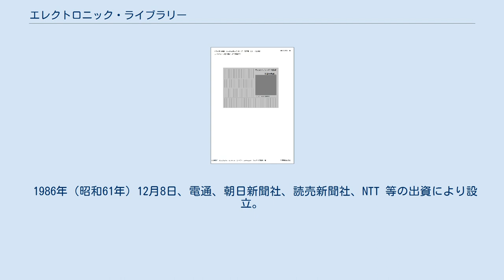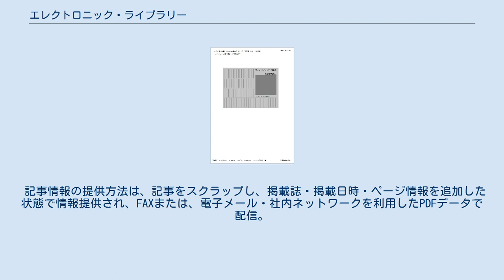エレクトロニック・ライブラリー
株式会社エレクトロニック・ライブラリーは東京都中央区に本社を置く、新聞雑誌記事のクリッピングおよびデータベース事業会社。
 1986年（昭和61年）12月8日、電通、朝日新聞社、読売新聞社、NTT 等の出資により設立。
多くの新聞社・通信社・出版社からの情報提供を受けて、FAX、電子メール、社内ネットワークよるクリッピングサービス(新聞切り抜きサービス)、記事検索サービス等を提供している。
発行された新聞・雑誌の記事のイメージのまま利用者に提供しているのが特徴。
提供サービスの総称は、「ELNET（イーエルネット）」。
 データベース事業会社として初めて日本開発銀行（現在の日本政策投資銀行）から出資を得た他、民間の金融機関からも多数の出資を得ている。
 情報提供イメージ 1988年（昭和63年）以降（各紙により掲載開始時期は一律ではない）の、全国紙やブロック紙を含む全国の新聞や業界専門紙を100紙以上、雑誌250誌以上（提供紙）のデータを会員向けに提供している。
 初期費用及び最低月額利用料は、FAX配信、電子メール配信でそれぞれ5万円になっており、最低使用料金を超える部分は従量制料金になっている。
 主な顧客は企業の広報部及びマーケティング部など。
 記事情報の提供方法は、記事をスクラップし、掲載誌・掲載日時・ページ情報を追加した状態で情報提供され、FAXまたは、電子メール・社内ネットワークを利用したPDFデータで配信。
同社のデータベースサイトからも入手が可能。